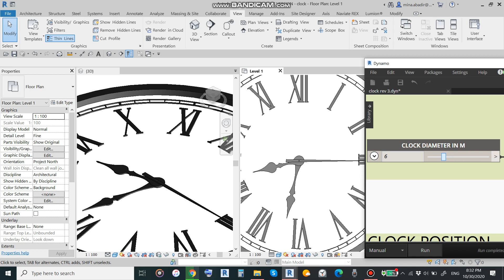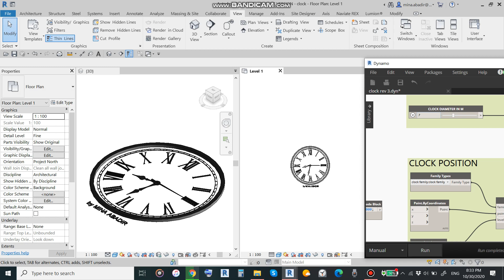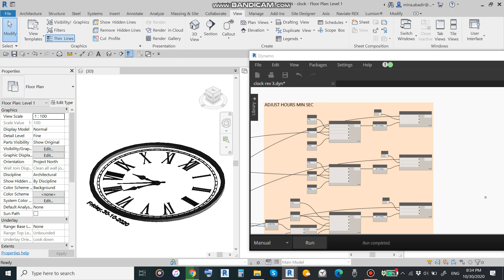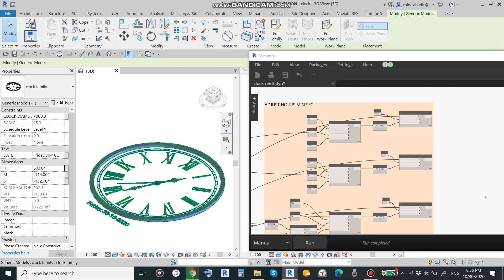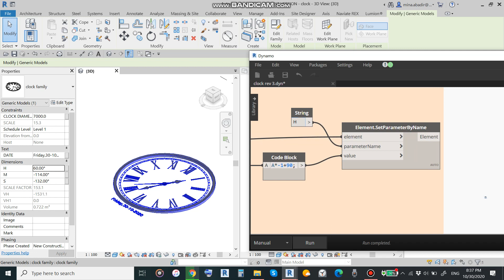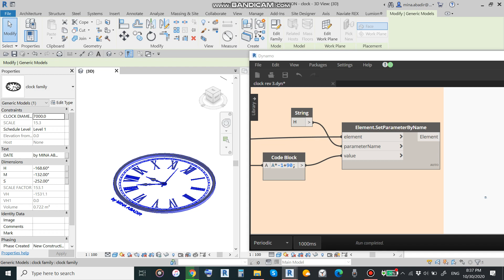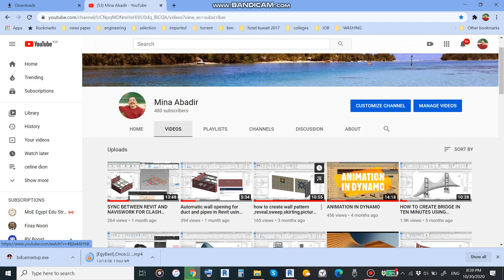How to create a real ,running (operating ) o'clock in Revit using dynamo . in 10 minutes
How to create a real ,running (operating ) o'clock in Revit using dynamo .
if you like the video you may subscript to my channel